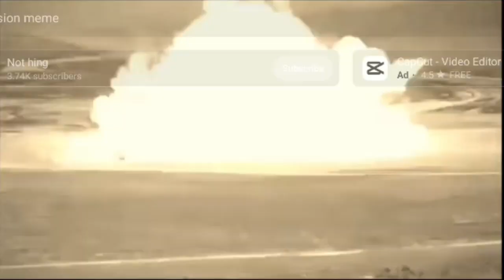Elden ring playthrough EP 1 Weeping peninsula and Margit!